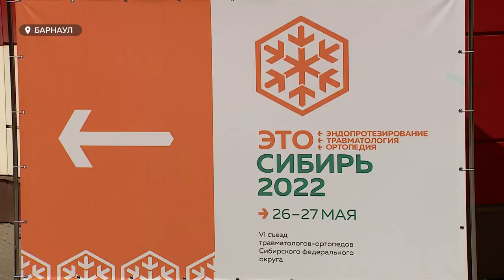Сегодня в Барнауле начал свою работу VI съезд ортопедов и травматологов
Главные вопросы практической медицины сегодня обсудили одни из ведущих специалистов страны. В Барнауле на базе федерального центра травматологии  и ортопедии – два этих направления стали главной темой для обсуждения